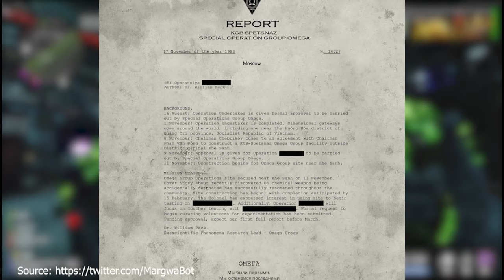NEW BLACK OPS COLD WAR ZOMBIES VIETNAM MAP LEAKED!?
A new Call of Duty Black Ops Cold War zombie map was leaked by dataminers! For Cold War Zombie mode we we can be happy about a vietnam style map called Firebase Z. Firebase Z is going to be the first Black Ops Zombie Map after the Die Machine. But is Firebase Z available at the start of Season 1 in CoD Black Ops Cold War or do we get the bonus contant later on?

Your opinion is important to us! Criticism and suggestions in the comments are welcome :)

Via our RefLink, al If you click our Ref Link, every purchase via Amazon will support us - at not added costs or work for you!

Join our voice chats. Be part of the community!

Equipments used:
Camera Panasonic Lumix FZ1000
Lavalier microfon Rode smartLav+
Audio Recorder Zoom H4N
Drone/Quadcopter DJI Mavic